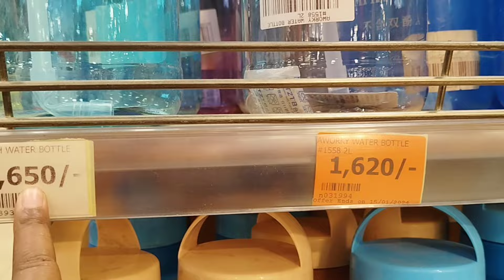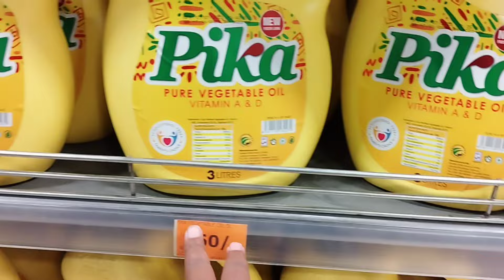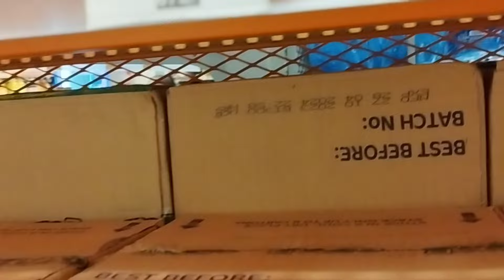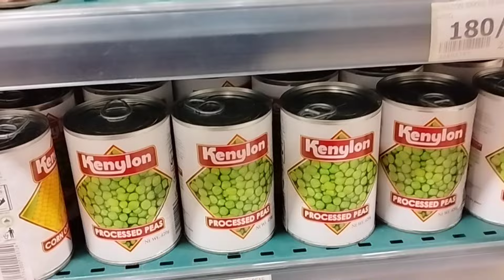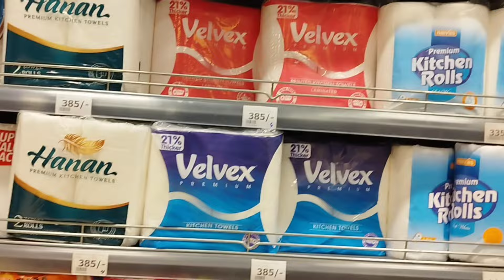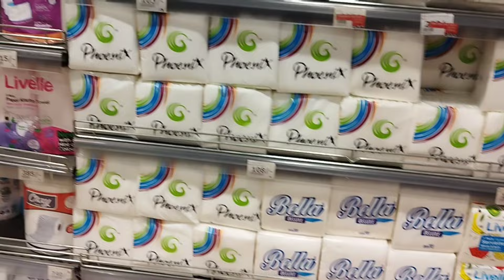Emotional surprise! reuniting with my mum in the village.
Emotional suprise!  Reuniting with my mum in the village

 Chat me up on IG